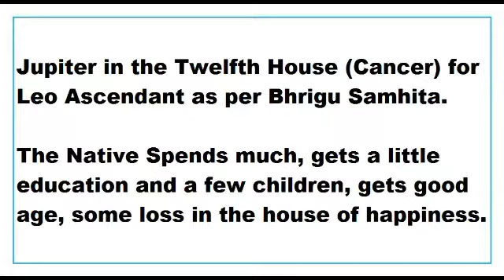Jupiter in 12th House for Leo Ascendant as per Bhrigu Samhita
This Video talks about the Results of Jupiter in 12th House for Leo Ascendant as per Bhrigu Samhita.
This Video is applicable to Leo Ascendant only.